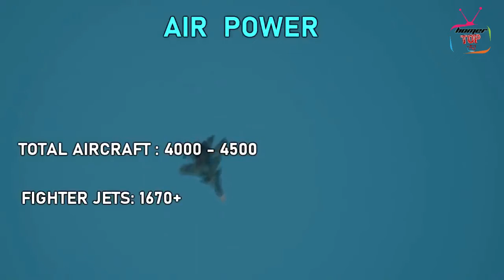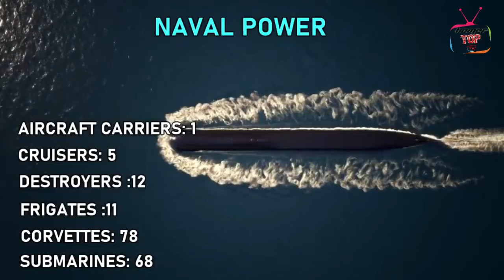Top 10 Most Powerful military in the world 2022 I Military I Army I Navy I Top10sometime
Top 10 Most Powerful military in the world 2022
Video description: Battlefields are constantly evolving, leading countries around the world to pump hundreds of billions of dollars each year into their armed forces in a race to develop the most advanced training, technology and weaponry. While everyone has their own way of measuring a country's military power, the ten militaries presented in this video are without a doubt among the most equipped and trained in the modern world.